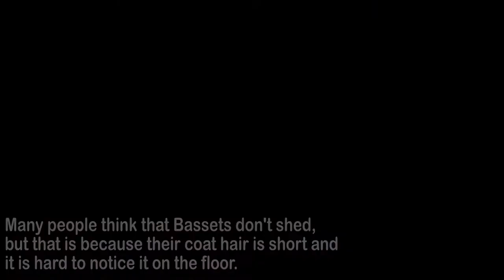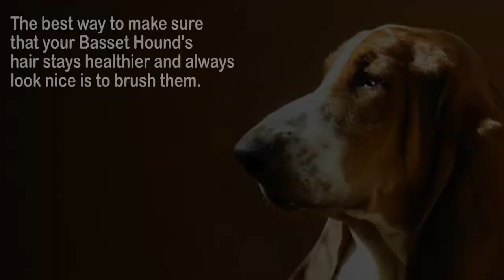Do Basset Hounds Shed?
Do Basset Hounds shed? Basset Hounds shed moderately throughout the year. Even though Basset Hounds are not hypoallergenic dogs, they shed considerably less than other dog breeds because they have a smooth and short coat. The shedding increases during the hot summer months and regular brushing are needed.